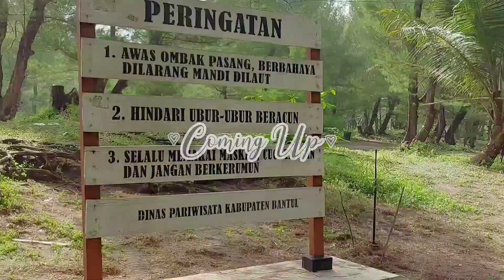DAILY VLOG ☆🌊🌤☆ : mantai, dibalik layar, hunting ☆ TUGAS AKHIR 😎 !!! | Zairi Airi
haii semuanyaa!
di video kali ini aku mau ngajak kalian untuk nemenin aku buat ke pantai lagi, kali ini nama pantainya yaitu Pantai Goa Cemara yang ada di Bantul Yogyakarta. kuy liat keseruan aku dan teman-temanku di pantai ini. Tonton sampai habis ya!
Semoga Kalian Suka yaaa 🙏🏻
Mohon maaf jika ada kesalah dan kekurangan dalam video ini 😊
🙏🏻 THANKUU SM FOR WATCHINGG!! SEE U ON MY NEXT VLOOGG ✲ﾟ｡.(✿╹◡╹)ﾉ☆.｡₀:*ﾟ✲ﾟ*:₀｡